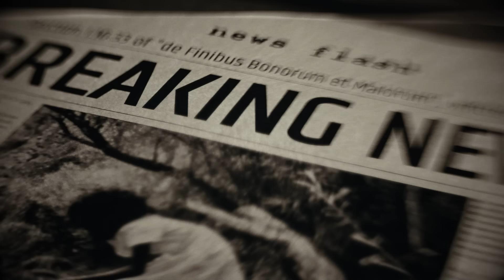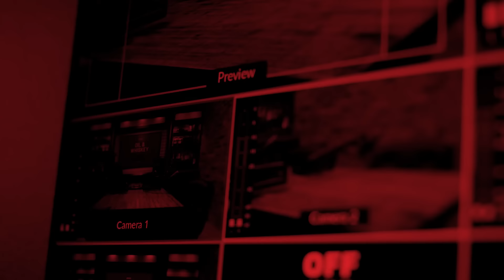Bryan Fuller: Fuller Moto, ‘Car Fix’ Host, Author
Today’s guest is TV Host and custom automotive and motorcycle builder Bryan Fuller.

Bryan is the owner of Fuller Moto out of Tucker, Georgia. Fuller Moto is a full service custom automotive and motorcycle builder. They offer paint, upholstery, metal fabrication, CAD, and 3-D printing services. In addition to fabrication services, Fuller Moto hosts workshops and is a content creator.

He is the co-host of Car Fix that airs on MotorTrend TV. Bryan and co-host Jeremy Bumpus provide a special “how-to” look in anything from modifications to full on concept builds. You can watch season 10 on YouTube or Amazon Prime. Bryan is also one of the hosts of Caffeine & Octane alongside world champion motorcycle drag racer Rickey Gadson and automotive historian Skip Smith.

His books, Full-Bore Welding and Full-Bore Sheet Metal provide an engaging look into welding and sheet metal fabrication from the perspective of shop guys for shop guys.

You can learn more about Bryan and Fuller Moto by visiting the website fullermoto.com. Stay up-to-date with Bryan on Instagram @fullermoto

Oil and Whiskey is an IRONCLAD original.